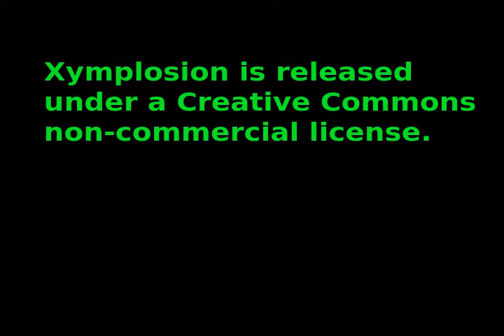Xymplosion #2: African Queen and Sudden Change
Sudden change can really take a toll on those whose created reality is fragile.